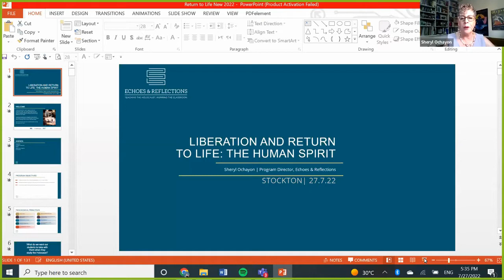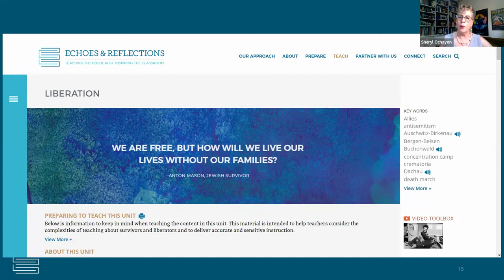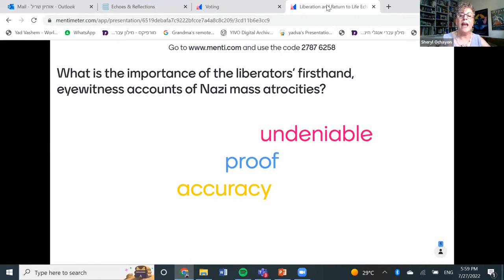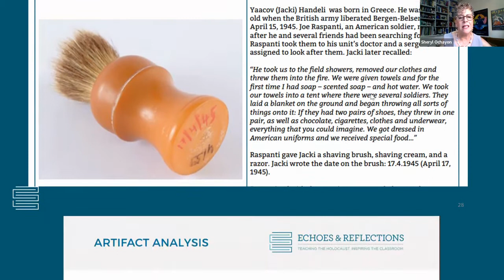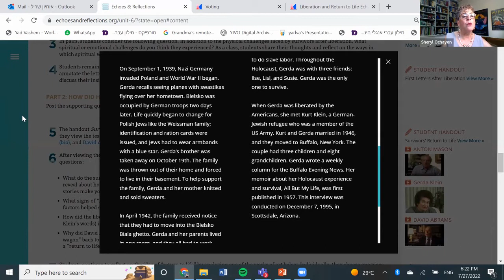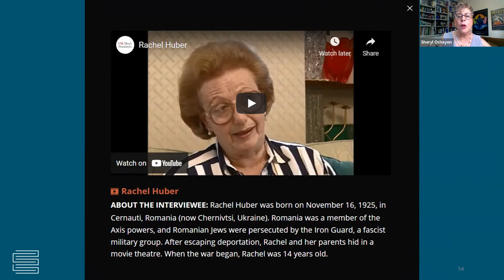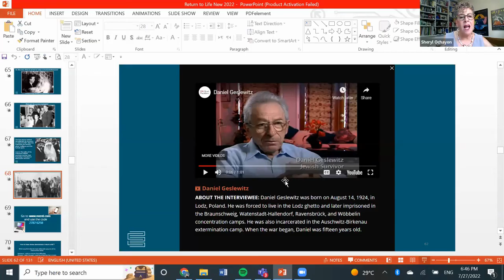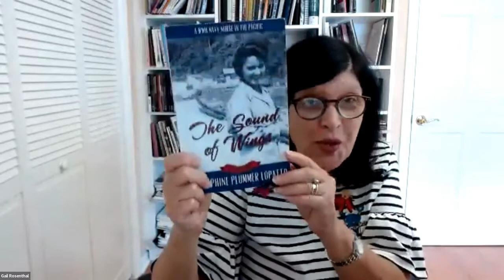5th Annual Wally and Lutz Hammerschlag Summer Educator Seminar Day 2 - Part 2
Yad Vashem, The Sam Azeez Museum of Woodbine Heritage, the Sara and Sam Schoffer Holocaust Resource Center at Stockton University, Echoes & Reflections, and The Jewish Foundation for the Righteous will present the 5th Annual Wally and Lutz Hammerschlag Summer Educator Seminar, "The Human Spirit:" Learning about Rescue, Resistance, and Faith during WWII and the Holocaust." The cost is free for educators. This seminar talked about the history of the Holocaust by using the theme of hope to learn from the past to make a better future for all.